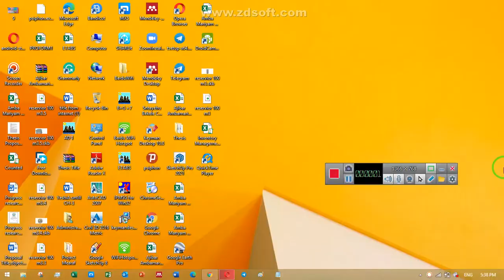በጥናት ሰበብ በፍቅር ጠብ ማድረግ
እንኳን ወደ ገብረ ኄር- ዩቱዩብ በሰላም መጣችሁ::በዚህ ቻናል ላይ ጠቃሚ የዩ ቱዩብ መማሪያዎችን የቪድዮ ልምምዶች፧መንፈሳዊ ትምህርቶች እና የተለያዩ
 ጠቃሚ መረጃዎችን ማወቅ ከፈለጋችሁ ሰብስክራይብ በማድረግ ደወሉን በመጫን ቤተሰብ ይሁኑ  ስለመጣችሁ አመሰግናለሁ::
Welcome to Gebre Here YouTube. Here are some useful YouTube tutorials, video tutorials፧ Spiritual lessons and various